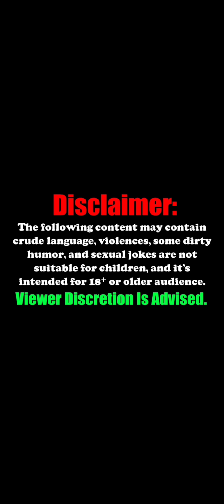OnlyFans Ruined Her Life...